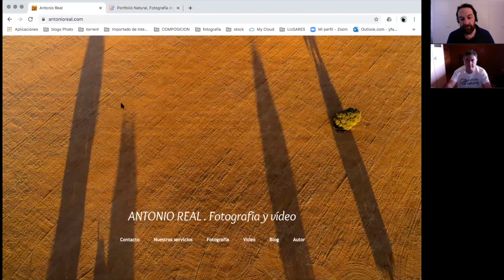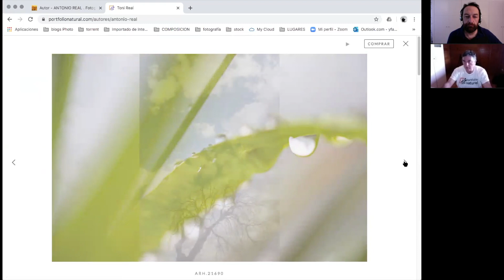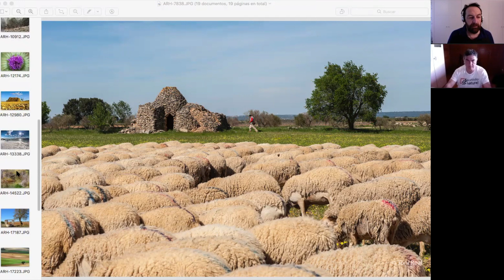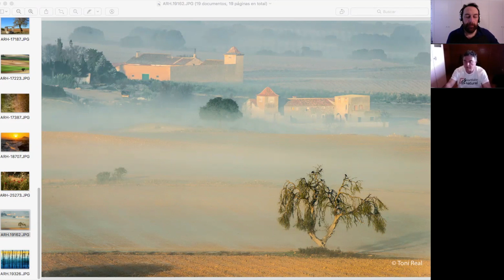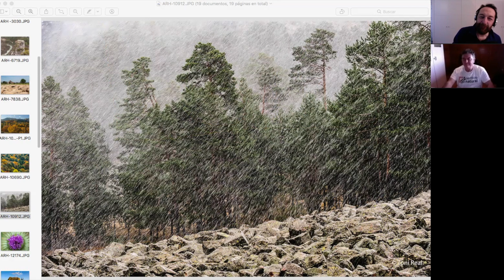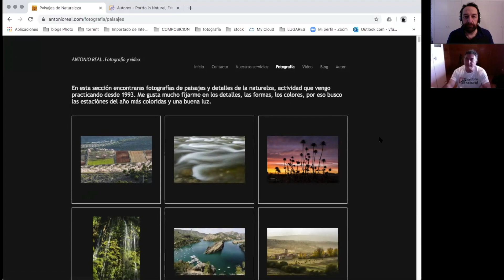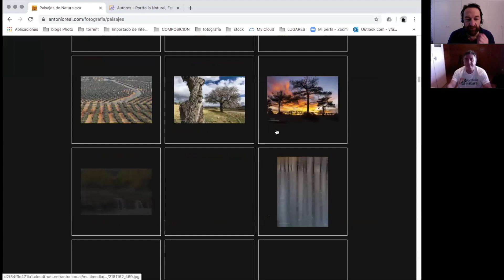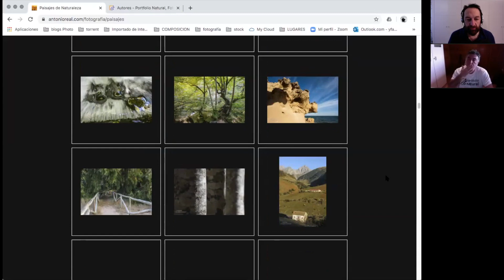Frente al fotógrafo con Antonio Real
A mitad de camino entre una entrevista y una charla de amigos iremos conociendo a diversos fotógrafos del panorama nacional. Charlamos con Antonio Real y descubrimos su extenso trabajo.